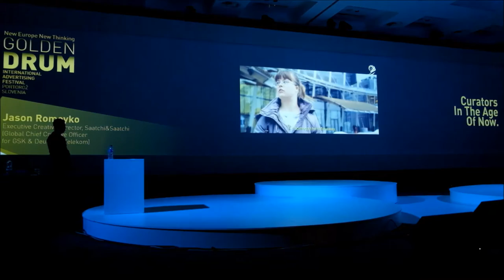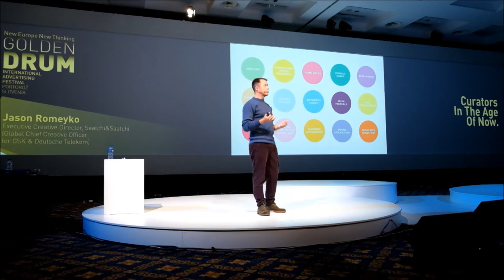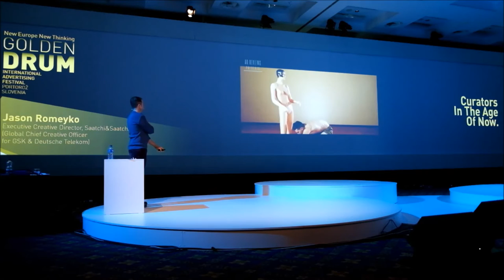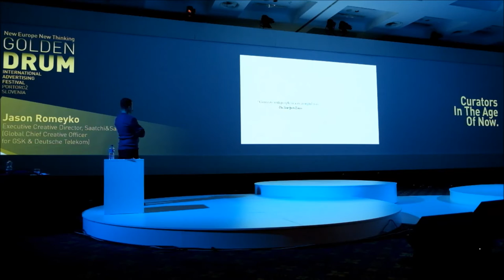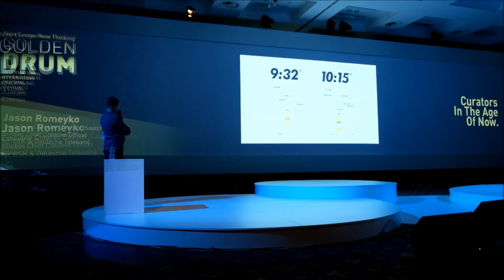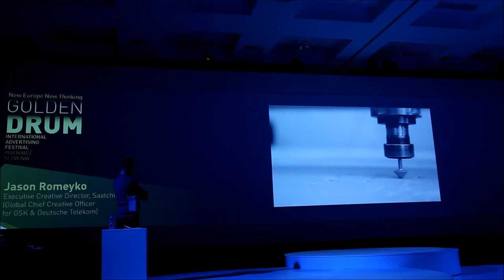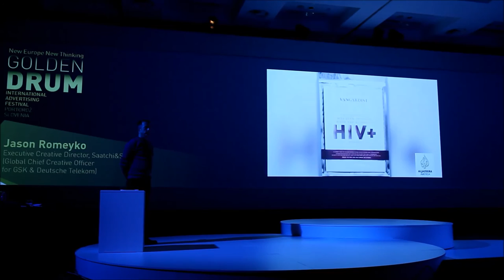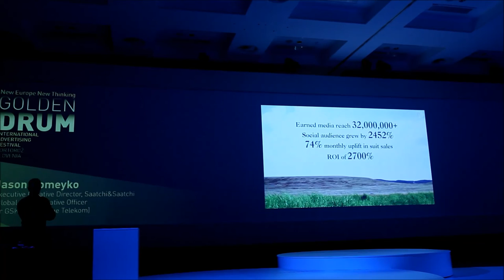Curators In The Age Of Now. Can a story transform brands, people and industry? by Jason Romeyko